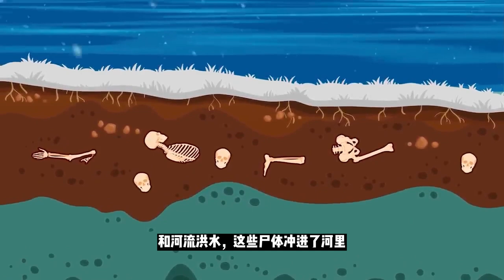【古老病毒】北极冻土层融化会释放出来古老病毒，会威胁到人类吗？3万岁到800万岁不等